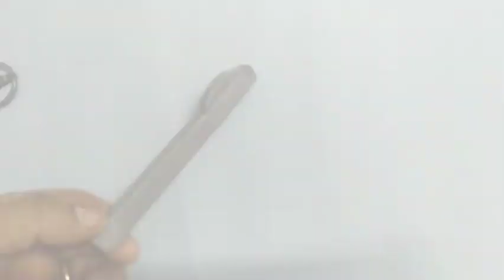Ashok Leyland dost miniature part 2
how to make a rc pickup miniature